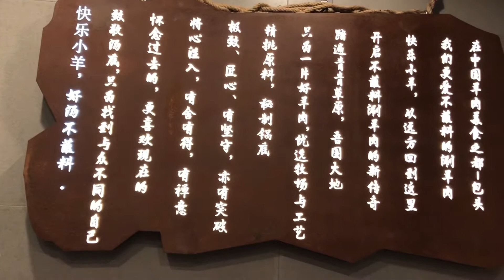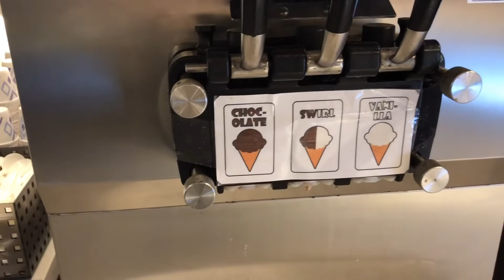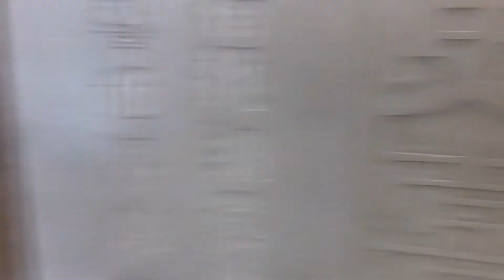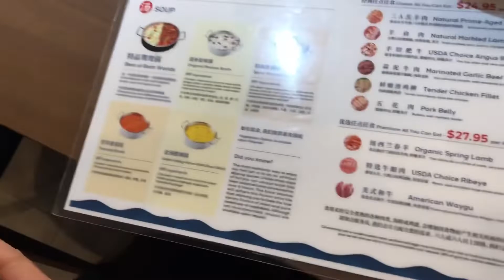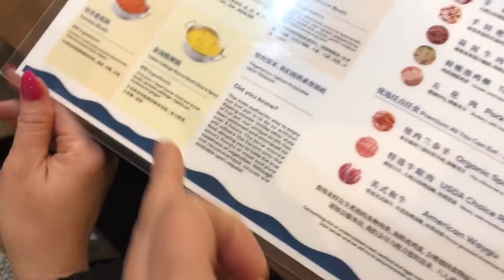Ăn lẩu Mông cổ ở Mỹ cùng với các anh chị làm chung thật là vui!#29